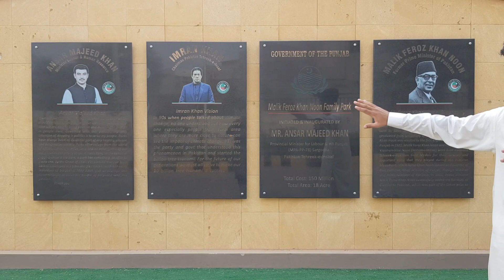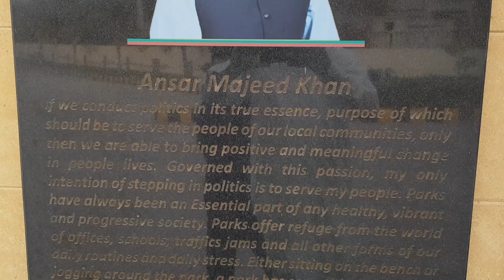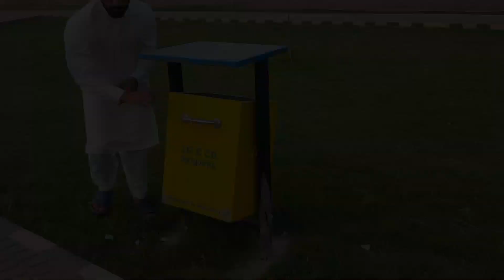Exploring Feroz Khan Noon Family Park Sargodha | Tayyab Tahir and Suleman Arshad Vlogs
Join us on a virtual tour as we explore the serene beauty of Feroz Khan Noon Family Park in Sargodha, Pakistan. Nestled in the heart of Sargodha, this park is a hidden gem that offers a perfect escape from the hustle and bustle of city life. With lush greenery, serene ponds, and a variety of recreational activities, it's a must-visit destination for nature lovers and families alike. In this video, we'll take you through the park's picturesque landscapes, share interesting facts, and provide tips for your visit. Come along and experience the tranquility of Feroz Khan Noon Family Park with us!